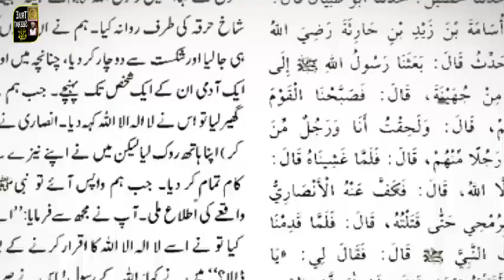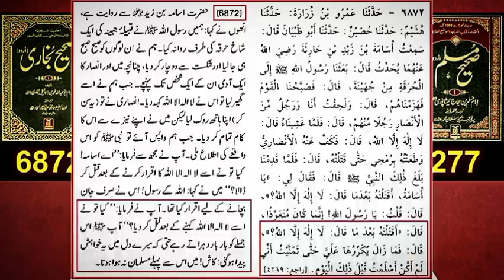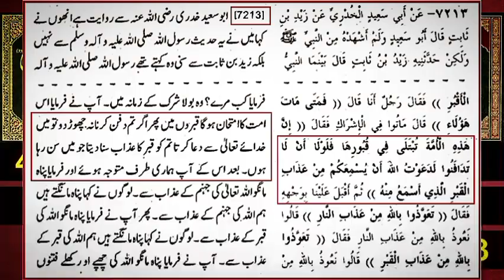Sahaba Kiram Ko Kashaf Kion Nhe Hua Engineer Muhammad Ali Mirza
True Seerat PBUH

Name
04-Oct-1977
Academic Qualification
Interest & Objective
Dawat-e-ISLAM & Unity of Ummah
Occupation
General Manager (Grade-19)(Defence Ministry, Govt. of Pakistan)
Hometown
Jhelum City (Punjab)
Country
Pakistan